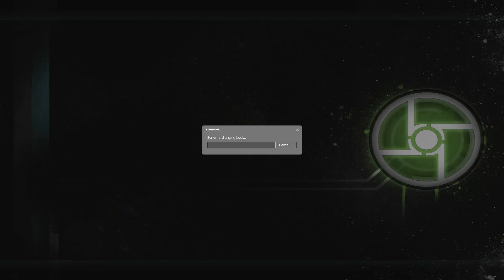Synergy Co-op Mod - Half Life 2 Episode 2 with NGH Pt 1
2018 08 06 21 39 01
August 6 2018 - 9:39:01 PM EST